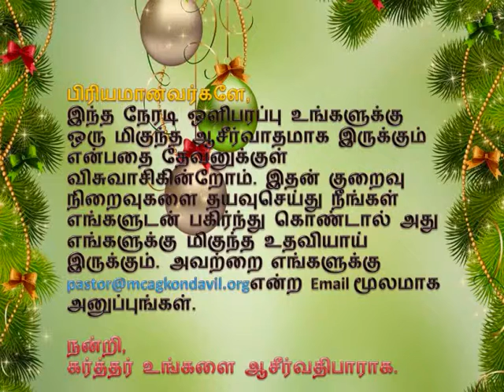AG kondavil Sunday service 2013 09 01 this is holy communion ser